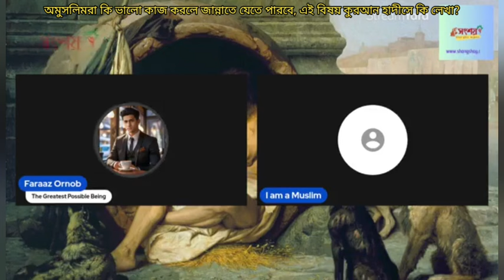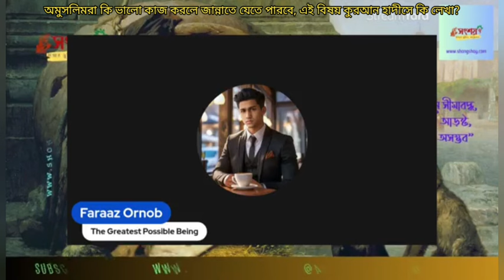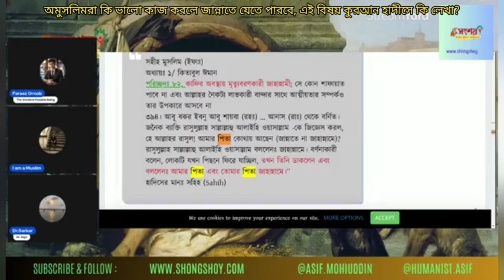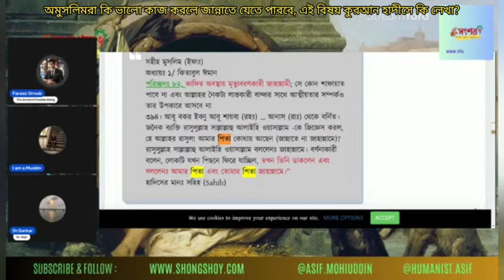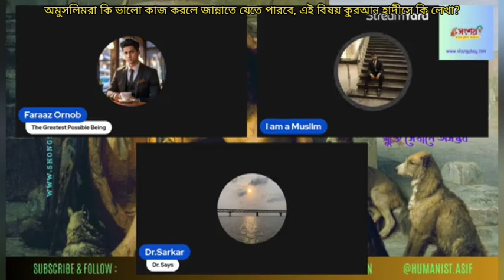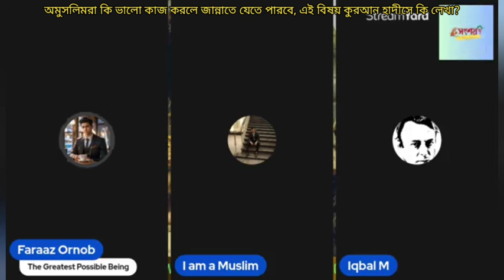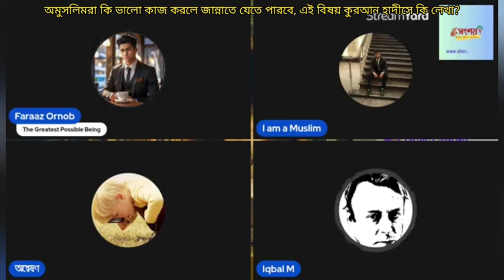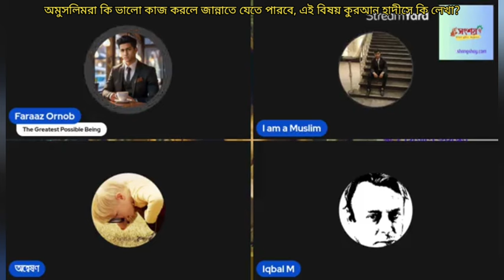অমুসলিমরা কি ভালো কাজ করলে জান্নাতে যেতে পারবে, এই বিষয় কুরআন হাদীস কি বলে?